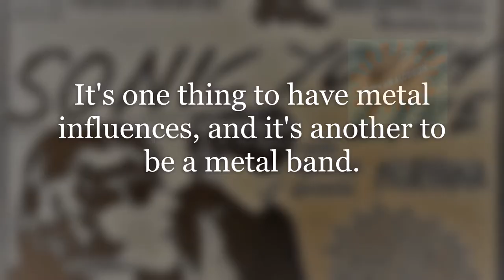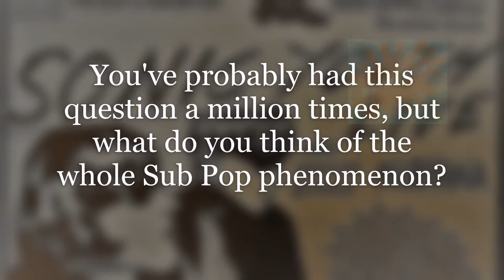Dale Crover with NIRVANA (Vancouver 1990)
*original edit new channel
*tommiln publisherdiscorder *photokkinakin